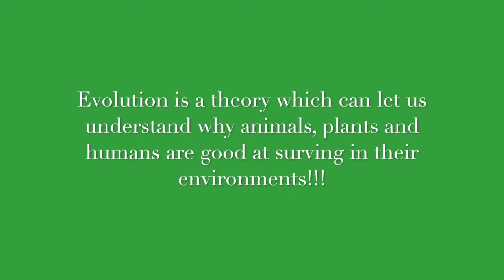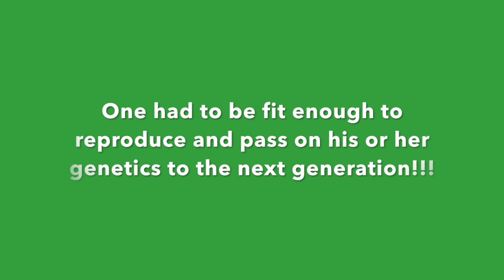EDSC102 Herbert Spencer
This Slowmation was made using IMOVIE.
Audio: imovie
Movie Transitions: Imovie

Faunch, A. (2013, March 12). Science for Kids: What is Evolution? [web log post] Retrieved

The Famous People. (2018). Herbert Spencer: biography. [web log post] Retrieved

Kids Encyclopedia facts. (2018). Survival of the Fittest.

Image Reference list

Wikipedia. (n.d). Herbert spencer 2018. retrieved August 14 2018 [image]

Ahkarm. (n.d). Brand logo red triangle retrieved.

No Author. (n.d). Animals are not Trophies 2018. retrieved August 15 2018 [image]

Belchonoch. (2017). Bright Balloons 2018. retrieved August 17 2018 [image]

Prather, J. (2017). The outside begins on the inside.

Spencer, H. ( 2008). The principles of Biology.

No Author. (2018).  Wikipedia Stick Figure.

No Author. (2018). Google maps.

DONTMINDMAT. (June 27 2017). Open game art Butterflies from August 19, 2018 [image]

No Author. (2018) Herbert Spencer Biography famous people.

ALL SOURCES HAVE BEEN REFERENCED USING APA.